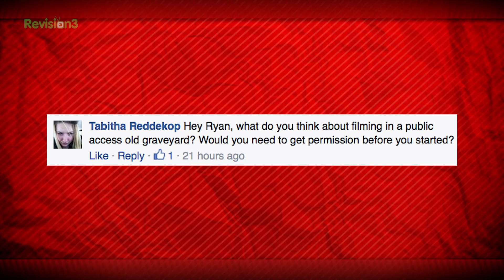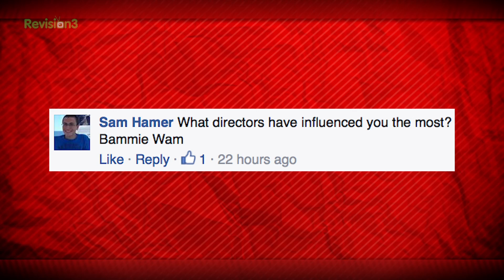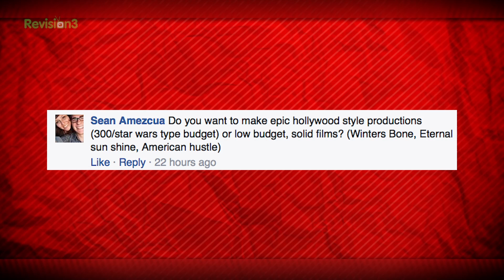Mondays: Getting Permission to Shoot & Where Did Bammie Wham Come From?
Ryan talks about getting permission for shooting or not, and where did bammie wham come from?